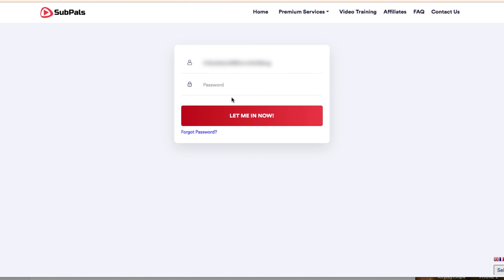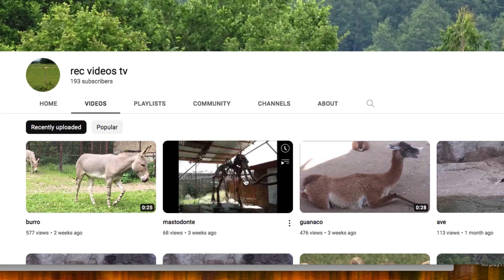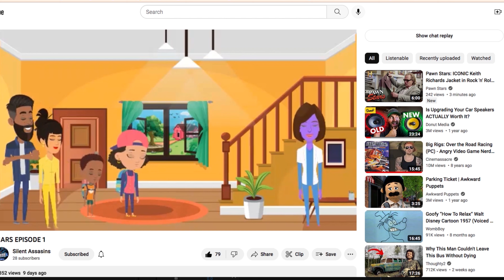How I Got My First 1000 Subscribers on YouTube!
In this video I share the methods I used to get my first 1000 subscribers on YouTube. These methods may not be for everyone and your experience may vary.